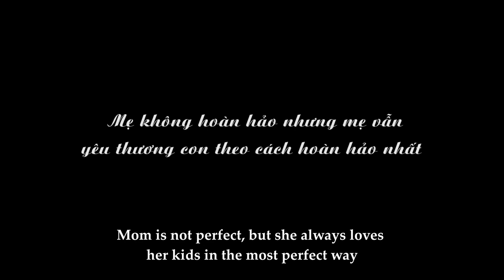Mẹ Lặn Lội Đi Học Bí Kíp Làm Bánh Bao, Chỉ Vì Con Trai Thích Ăn | Bụi TV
Đi khắp thế gian không ai tốt bằng mẹ
Gánh nặng cuộc đời không ai khổ bằng cha
Cảm ơn bạn đã ủng hộ Bụi TV, gửi tặng bạn link phim cực hot trên kênh nhé: